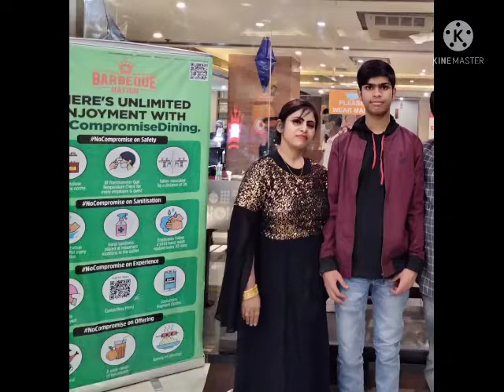1st january in barbeque Nation🍸🥂